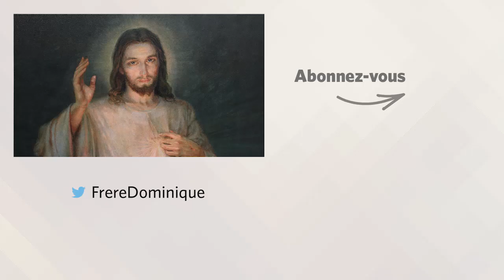LE COMBAT DE LA MISÉRICORDE Homélie pour le 2e dimanche de Pâques | fr. Dominique Joseph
« Huit jours plus tard, Jésus vient » (Jn 20, 19-31)